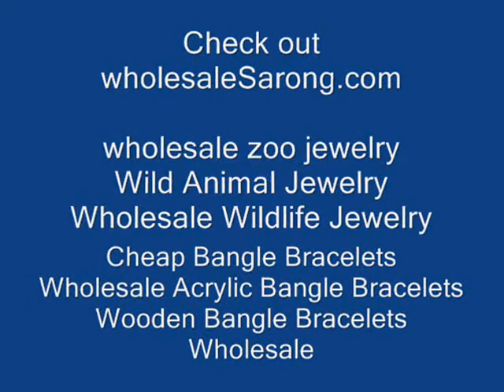wholesale embroidery clothing shawls fashion products Sarong Dress wholesalesarong.com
wholesale embroidery clothing shawls fashion products
Wholesale Embroidery Gifts
Wholesale Embroidery Bags
Wholesale Embroidery Apparel